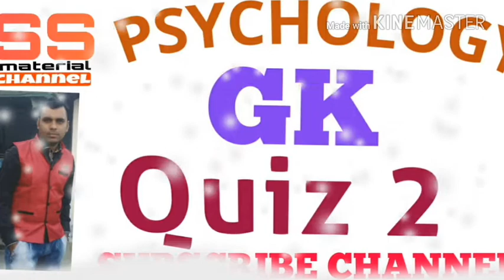TET TAT HTAT GPSC EXAM PSYCHOLOGY GK QUIZ 2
Psychology is a very useful subject. It is necessary to understand and know. Psychology is a science to study human behavior. Psychology remains behind every human behavior.

               Today, there are various types of competitive examinations related to this topic. The questions are asked in question, as well as many important questions that can be asked in many exams such as Tet, Tat, Htat, GPSC etc. They will be placed periodically. So visit this blog. Thank you.